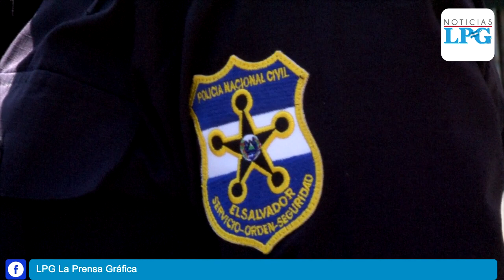Juramentan a la promoción policial con el mayor número de mujeres